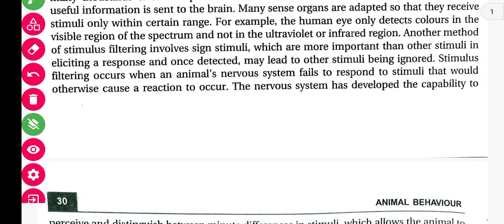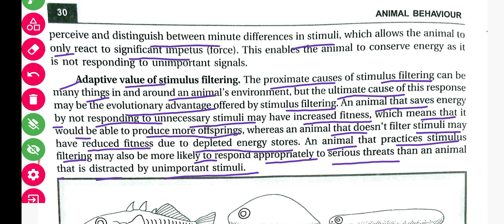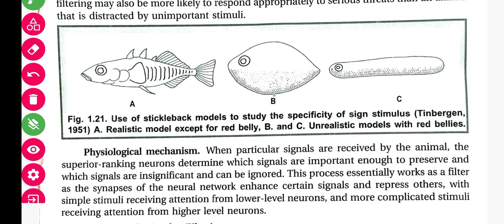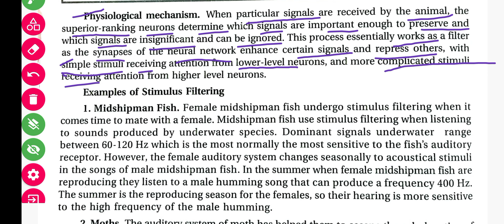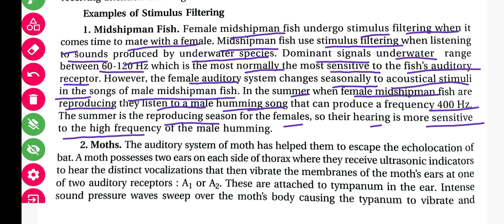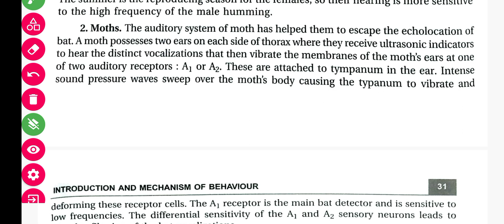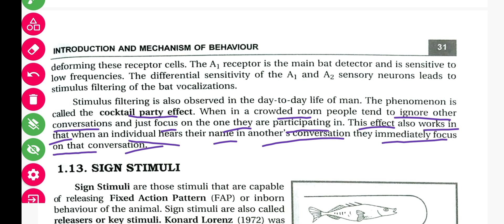Stimulus Filtering || Animal behaviour || B.Sc 5th Semester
Stimulus Filtering

B.Sc 5th semester Zoology Hons